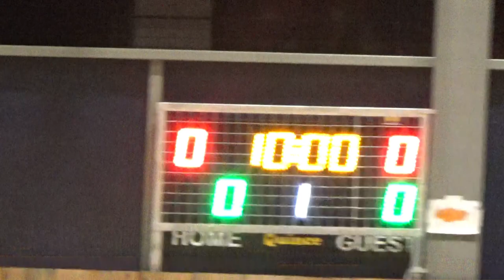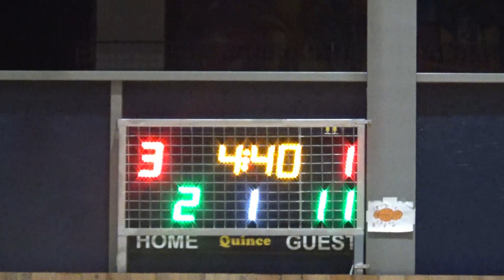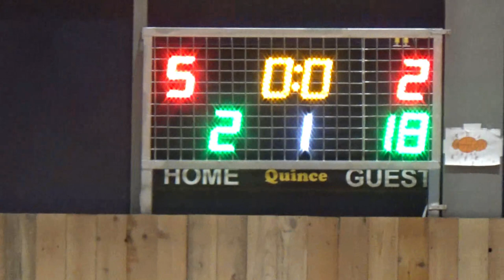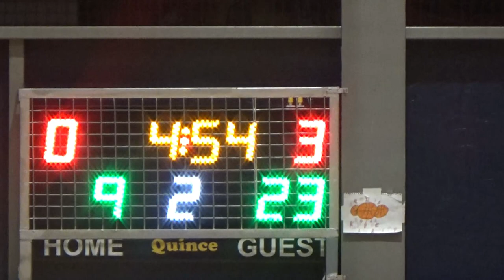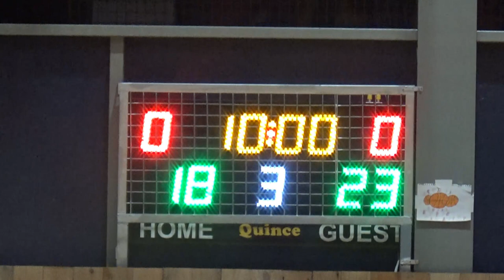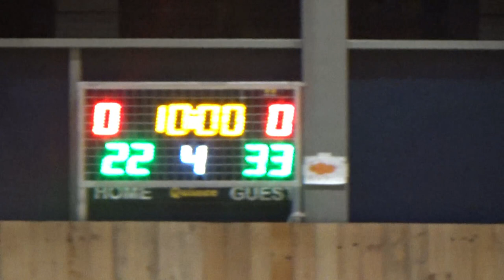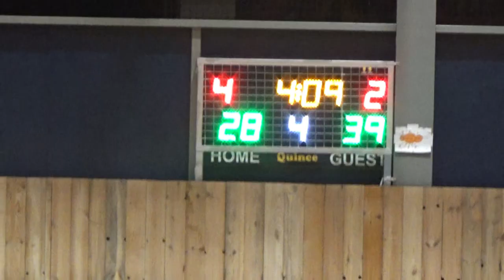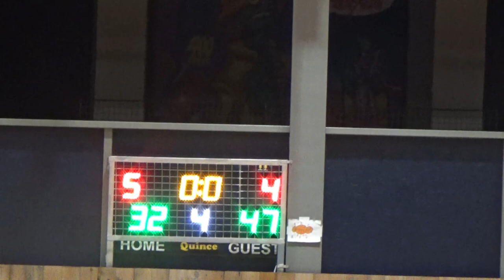Basketaki Salonica Development - Να σαι καλά Vs Magoofyδες (14/1/2024)